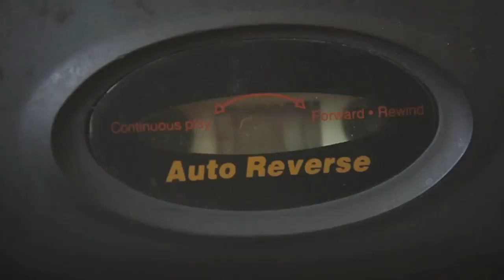Nick Zizzo in Stereophonic Sound: Volume 5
Nick Zizzo is a rather dapper Florida Native who has relocated to Los Angeles, and currently holds court at the "Skate House" @SK8_House partying and riding his skateboard with the likes of fellow team riders Tony Karr and Nate Greenwood, along with an assortment of other East Coast transplants and miscreants. Nick is very Stereo, embodying a lot of the traits of the OG squad...stylish, powerful, and heck... he's even popular with the ladies. Look out world! We are proud to formally announce Mr. Nick Zizzo as our newest Team rider. Welcome to the team Playboi!! - Chris Pastras

Welcome to the World of Stereophonic Sound!

Filmed by: Jacob Messex
Additional filming by: James Buchmann, Josh Martinez, Chris Theisson, Mavin Moran & John Sullivan
Edited By: Mark Spencer
Music: "Primavera" by Ocote Soul Sounds - ocotesoulsounds.com Music Supervisor - Matt Fleeger